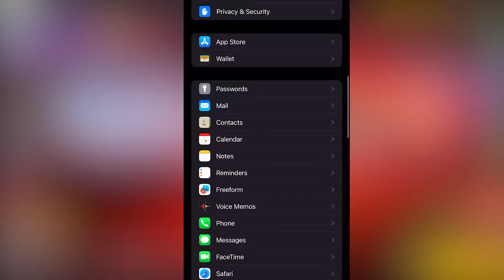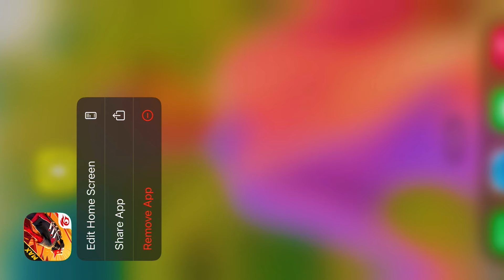LAG FIX SETTINGS FULL PROOFS || 2GB - 3GB - 4GB RAM || FREE FIRE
this video iPhone mobile 3 finger claw free fire gameplay handcam video
Love you
🔥 Nepal 🇳🇵
🔥 Satisfactory 🤍

📱 Celular:
iPhone 11